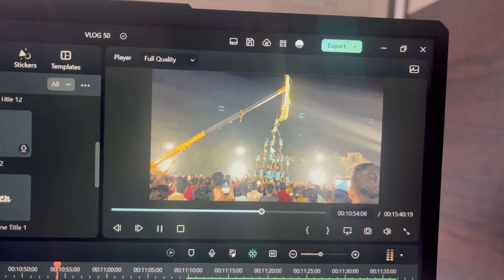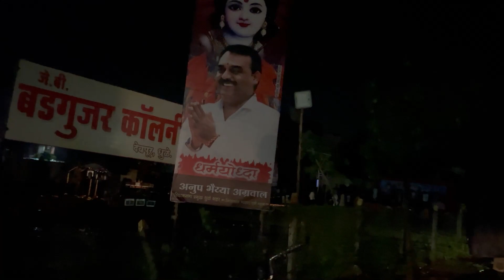Social Media Upwas on the eve of Janmasthami | Aditya Chavan Vlogs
Hello guys! This is Aditya Chavan.
In this vlog, I have kept only water fast on the occasion of Krishna Janmasthami following some tasks which I did on that day. I then went on to watch the latest Jawan movie of Shah Rukh Khan. After that I went on to see Dahi Handi organised at various locations in my home city Dhule.
I hope you like my vlogs!😄 Any suggestions are welcomed😊

🎵 Track Info:

Video Link:

Video Link:

 • NOWË - Undefeated (Vlog No Copyright ...
Video Link:

 • Peyruis - Relax (Vlog No Copyright Mu...